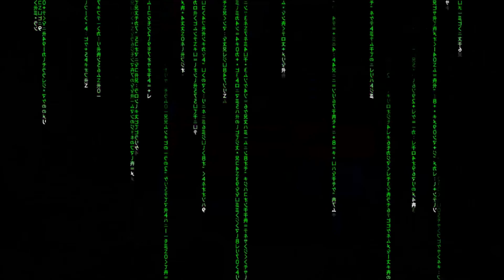Final Fantasy VII remake #67 - 59 plantas por las escaleras - Gameplay comentado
Gameplay de Final Fantasy VII remake, llega la primera parte de esta nueva versión del juego, y lo jugamos en paralelo al original.

1080 jugado en Ps4 pro